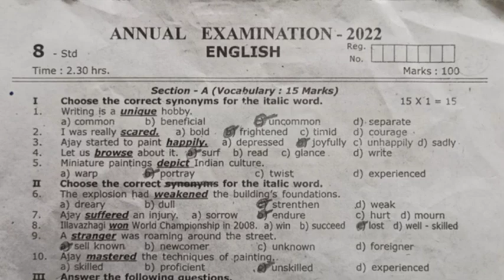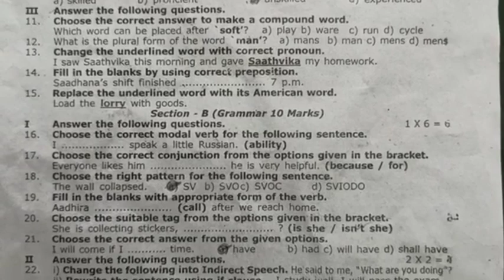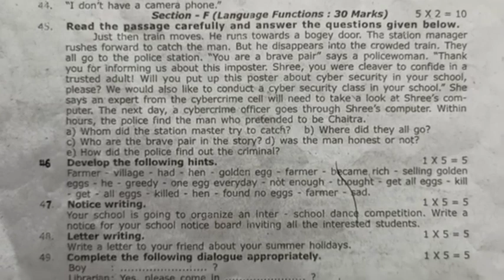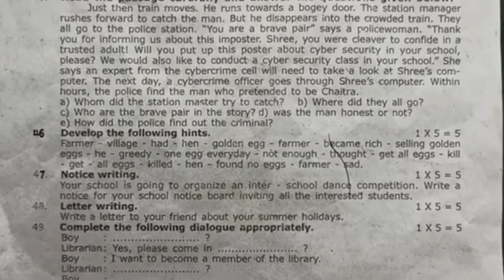8th Std - English | Annual Examination - Model Question Paper